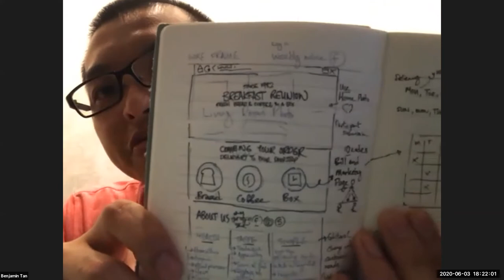Not Just Coffee (Part 4 of 4)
CollectiveWednesday ~ Not Just Coffee (Part 4 of 4)

Through serving cups of coffee, Benjamin learnt that we can impact communities, one cup at a time. Benjamin will share how culture, community and nature helped him grow a stronger relationship with food. He believes that it is our responsibility to care for ourselves so we can serve others.